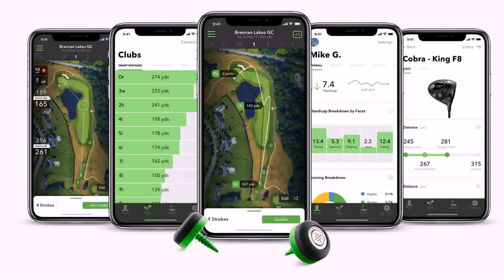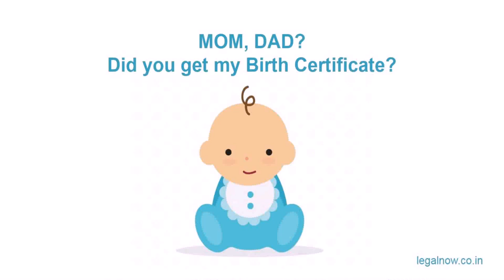Birthday Gift Ideas For 2 Year Old Boy India